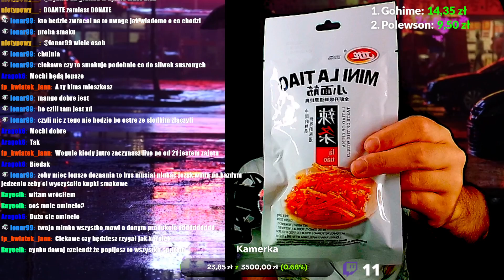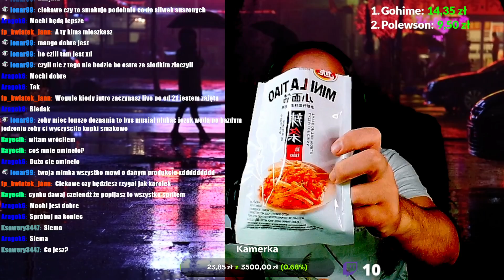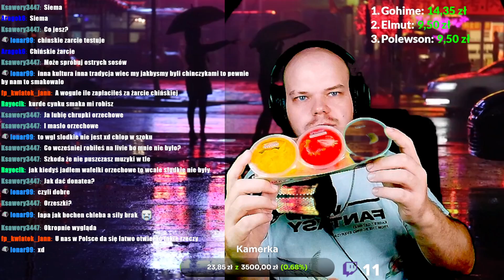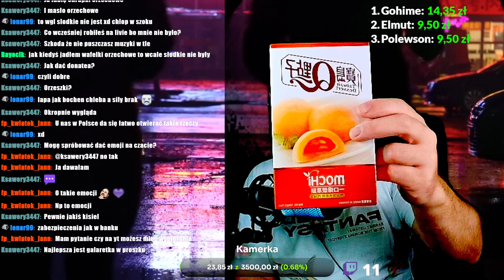TESTUJE CHIŃSKIE PRZEKĄSKI ( TRAGEDIA )